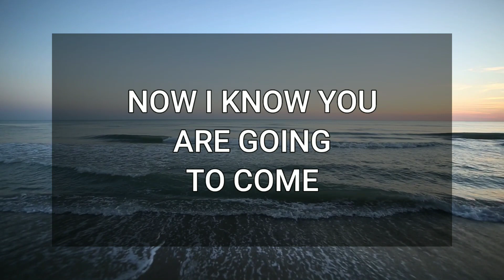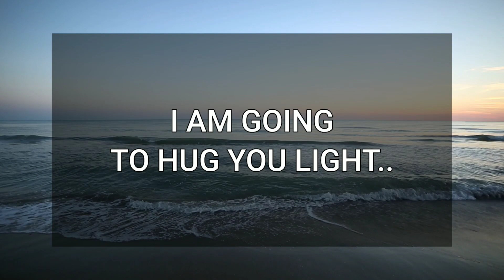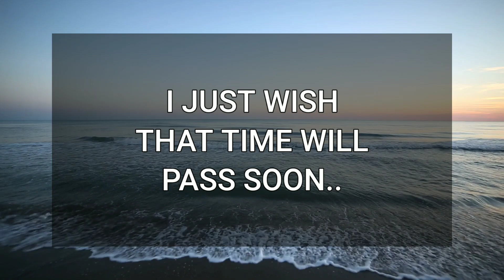DM to DF From Twin Flame 💌💕 I Can Not Wait Much Longer 😍💞🥰 Specific Message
Fahim Ahmed
📚Recommended books to change your life:
🔰Related Queries-
dm to df message
divine masculine
twinflames
dm to df
dm df
dm
dm tarot
twin flame
twin flames
divine masculine message to divine feminine